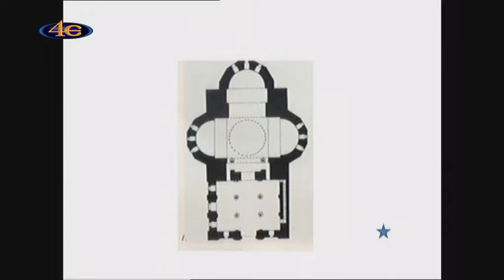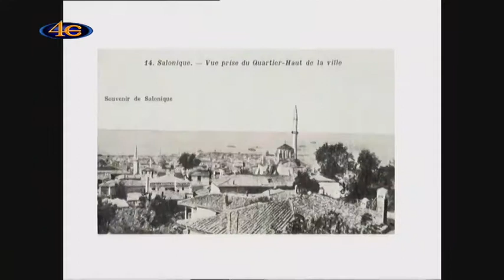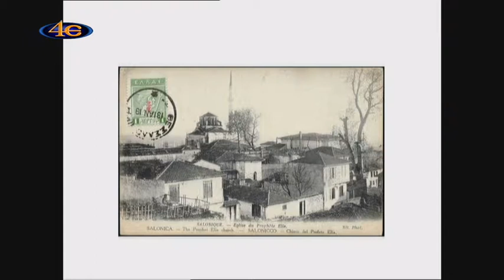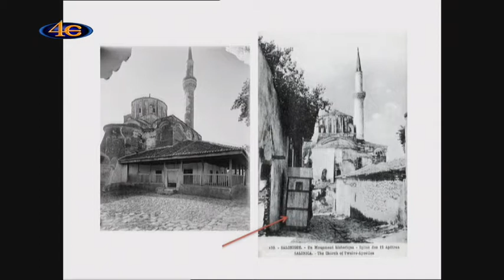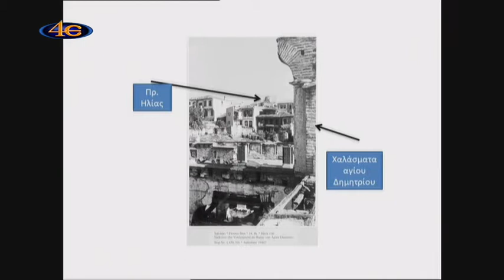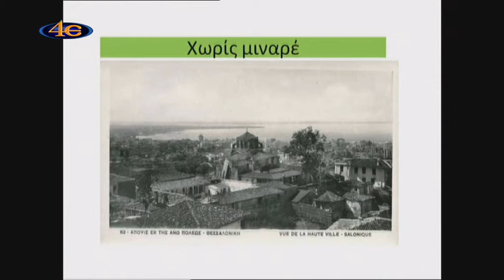Μνήμες Ι. Ν. Προφήτη Ηλία